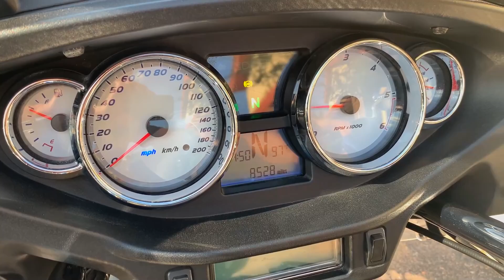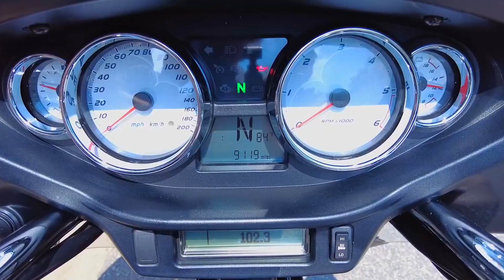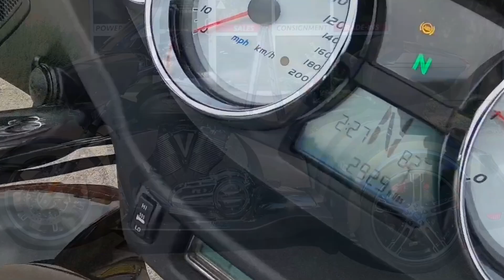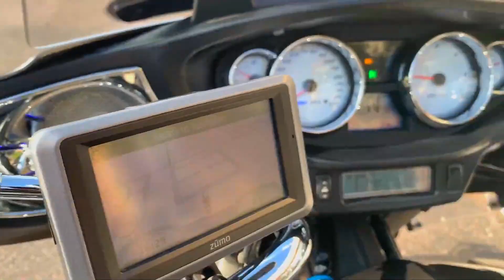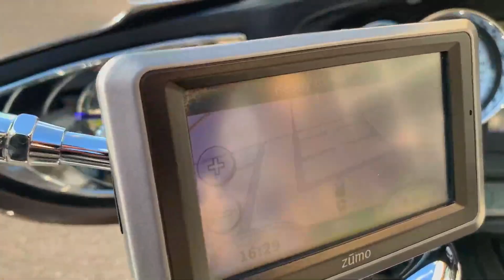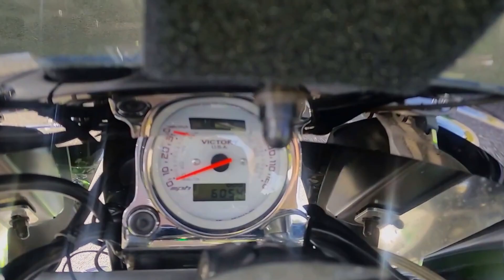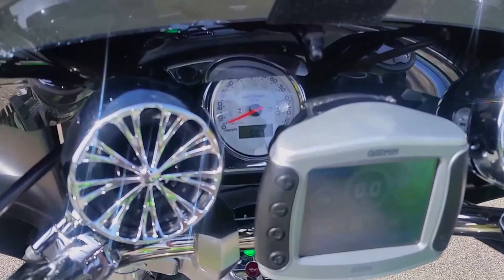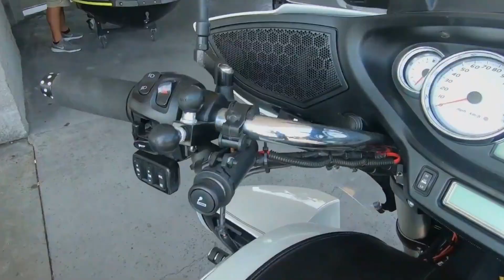Cross Country Trike, Take on Touring Trips with Greater Comfort | 2023 Victory Cross Country Trike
2023 Victory Cross Country Trike
model in video 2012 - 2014
The Cross Country with three wheels offers stability and comfort to both the cyclist and passenger. The bike has a six-speed transmission and a 1,731cc motor that can produce 97 horsepower and 112-foot pounds of torque.